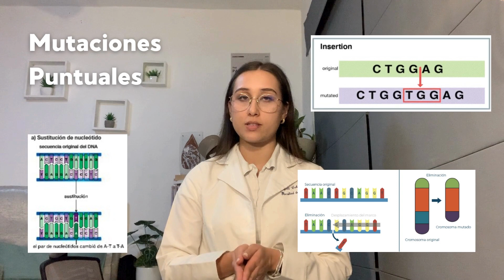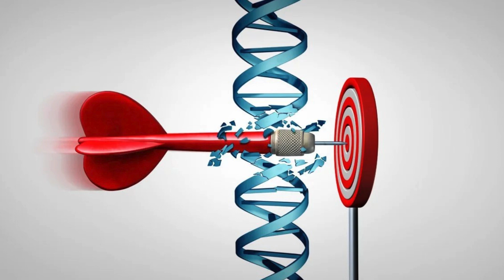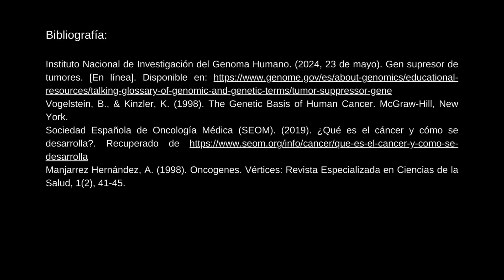ONCOGENES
Cabrales Diaz Quetzalí 8-1